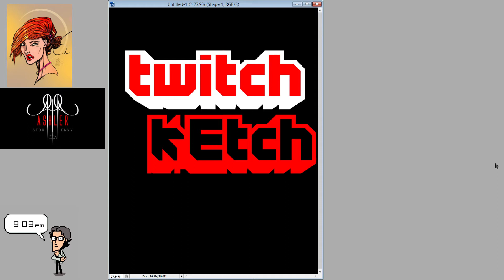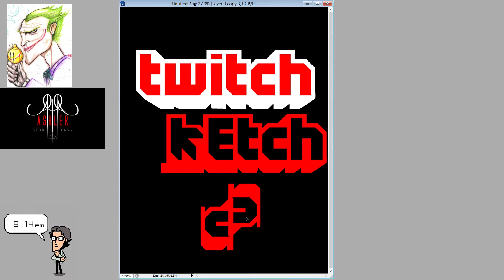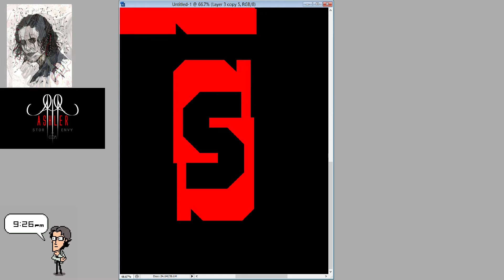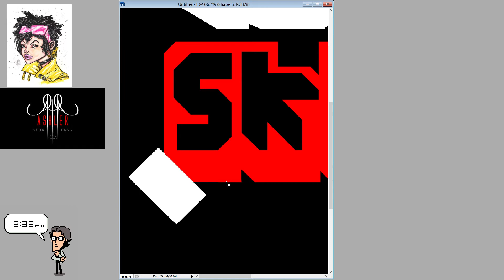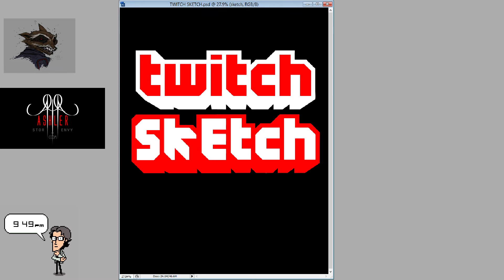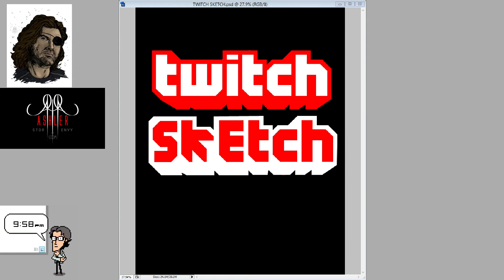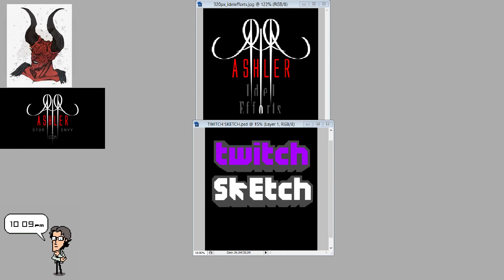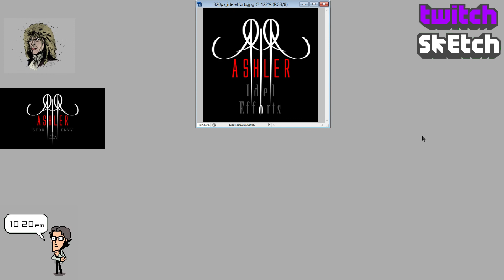TWITCH SKETCH - LOGO / ASHLER idel efforts